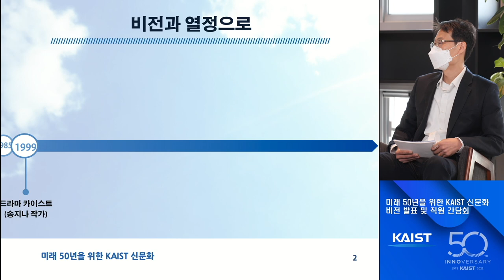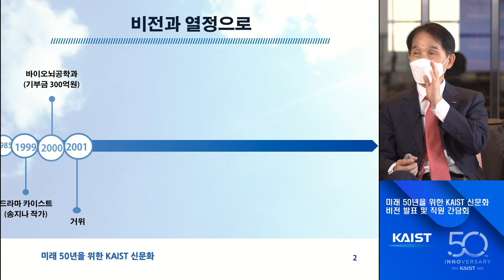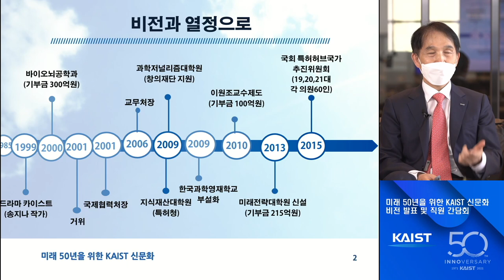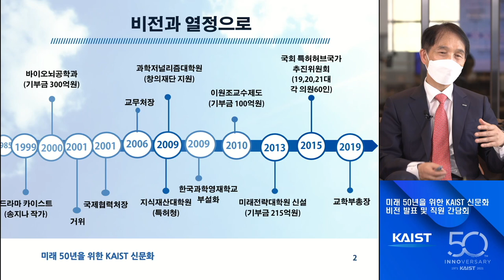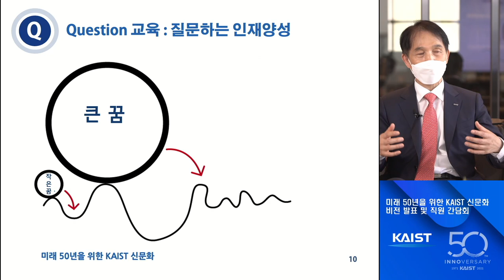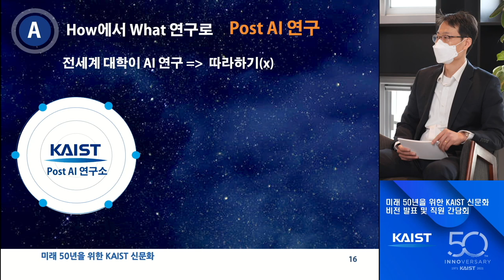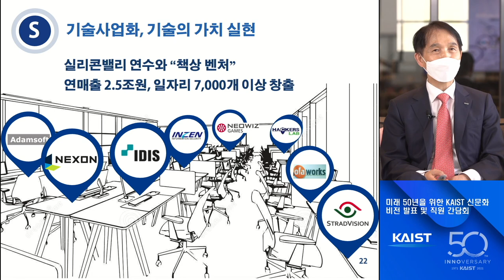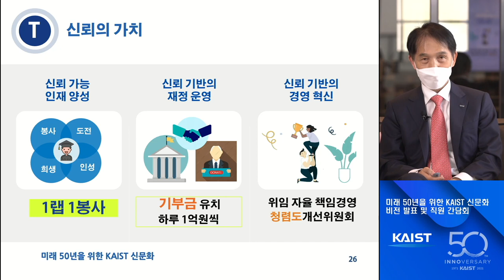미래 50년을 위한 KAIST 신문화 비전 발표 및 직원 간담회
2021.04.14.(수)에 열린 이광형 제17대 KAIST 총장님의 '미래 50년을 위한 KAIST 신문화 비전 발표 및 직원 간담회' 녹화영상입니다.